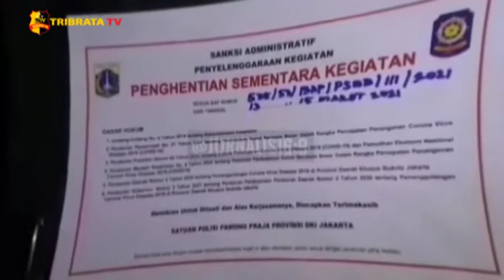TEMPAT HIBURAN MALAM KAWASAN TAMANSARI DI SEGEL SATPOL PP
Dalam video amatir yang ditayangkan pada akun media sosial terlihat, pekerja malam yang masih buka di saat pemberlakuan  PPKM, tempat hiburan malam di kawasan Tamansari, Jakarta Barat akhirnya dibubarkan paksa oleh satuan Polisi Pamong Praja.

Karyawan sempat melakukan protes dengan adanya kamera/ namun situasi dapat terkendali. Pengunjung yang terciduk tidak menggunakan masker di tindak sesuai peraturan yang berlaku.

Petugas satpol PP Jakarta Barat lalu  menyegel tempat hiburan malam tersebut dan dilarang buka di massa pandemi covid-19.

Melaporkan.